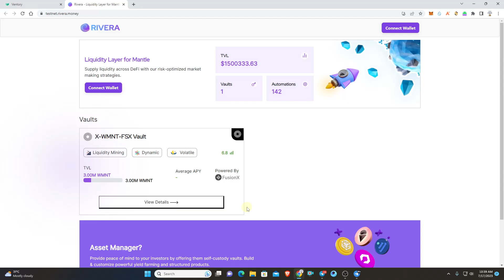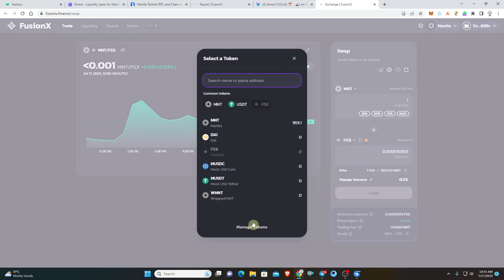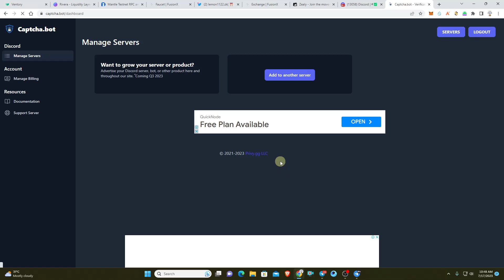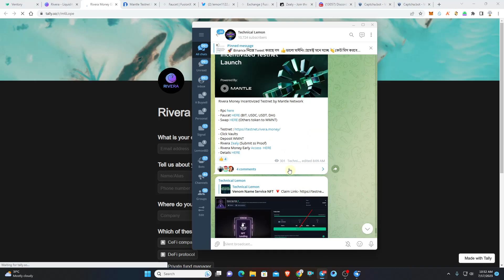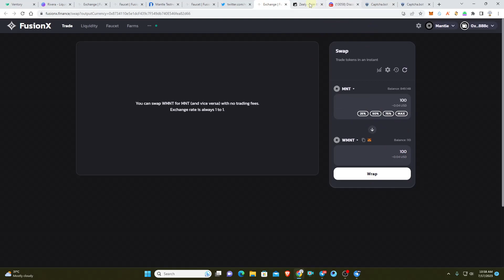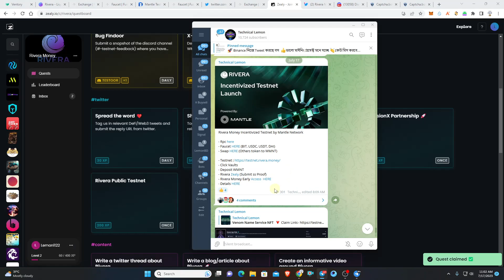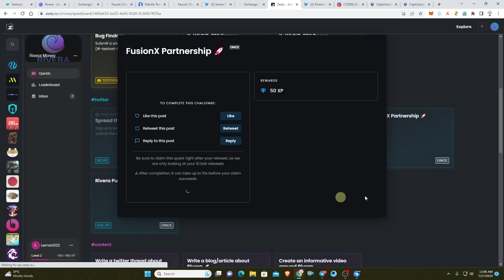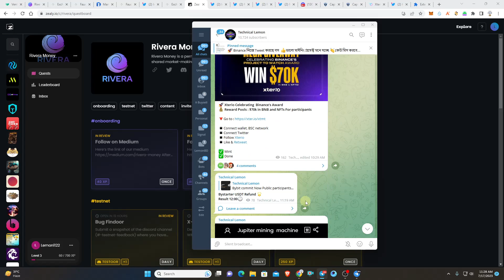Rivera Money Incentivized Testnet by Mantle Network